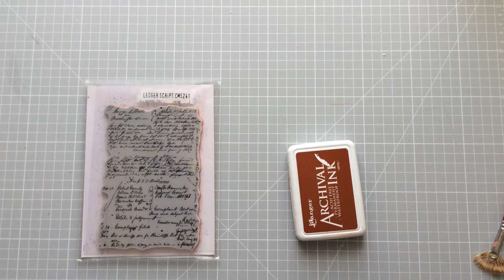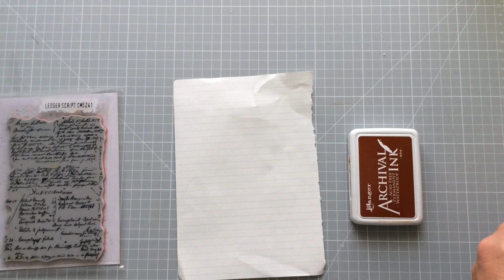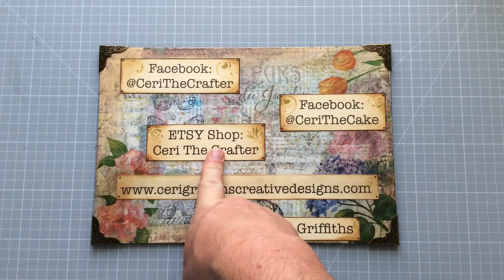Whats in my Flower Press 2021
In 2020 I made myself a new flower press, as a child I had one and was fascinated by the process of pressing flowers, where that little childhood flower press is now no one knows. Throughout the past twelve months I would go into my garden and add to the press, just randomly snipping pieces here and there which caught my eye.

In this video I open the press for the first time to find out what little treasures I've collected.

Happy Crafting
Ceri

Ceri The Crafter on Etsy